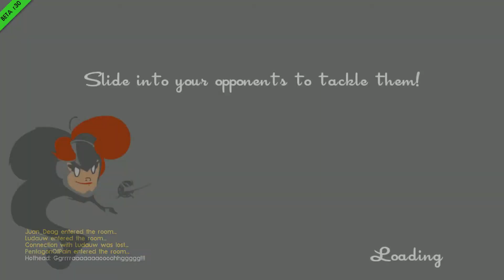►Let's Play SpeedRunnersᴴᴰ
Dave, Gavin and James run as fast as they can as the screen slowly becomes smaller and smaller.